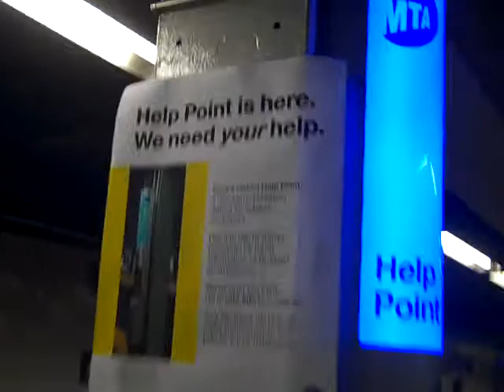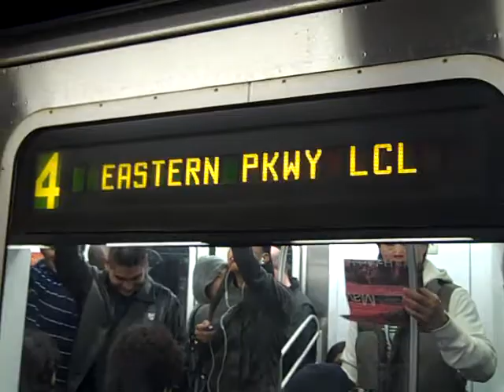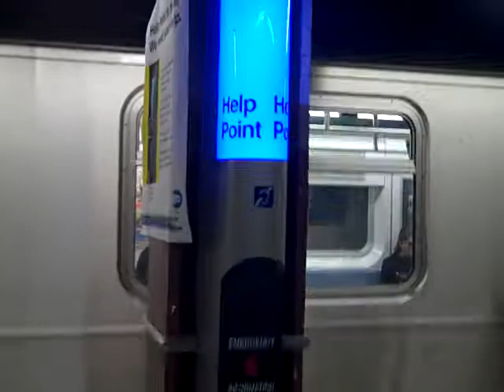This is: Brooklyn Bridge-Chambers Street (#1) (MTA IRT Lex Av)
+Note the new "Help point" thing (blue pole, after Bklyn bound R142 (4))
{trains}
+ Brooklyn (Crown Heights-Utica Avenue) bound R142 (4) train arriving / leaving
+ Bronx (Woodlawn-Jerome Avenue) bound R142 (4) train arriving / leaving
+ Bronx (Pelham Bay Park) bound R142A (6) train arriving
+ Bronx (149 Street-Grand Concourse) bound R142S (5) train arriving

-Please note that all Lexington Avenue Line trains ((4), (5), & (6)) were running local, & (5) trains were running every 20 minutes & running between 149 Street-Grand Concourse & Bowling Green.
-Also note that since the (5) had no access to E 180 St yard, it had to use cars from the (4) (4 train R142's & R142A's) which is why there were R142A's on the (5).

Action at Brooklyn Bridge-Chambers Street with R142A (5) trains in it. This video was taken on an unknown date with a Flip Video Ultra.